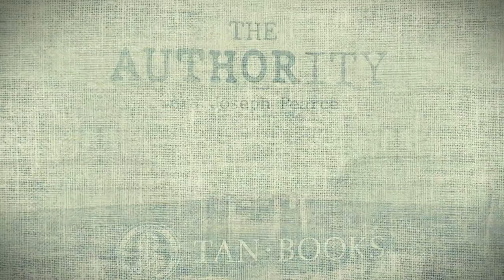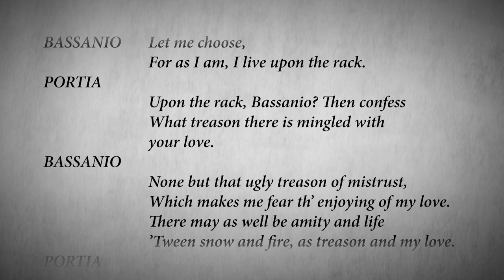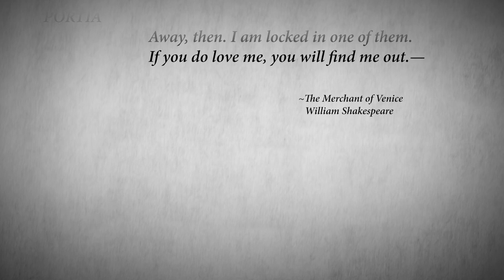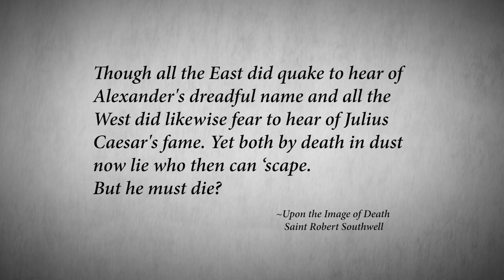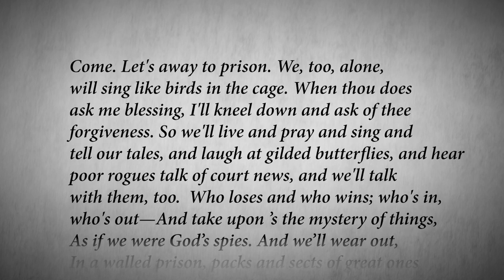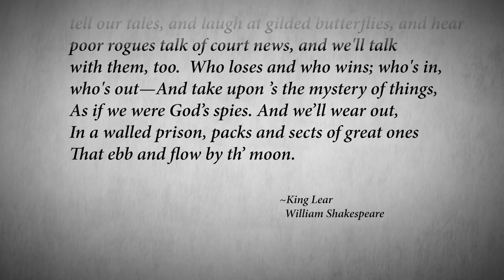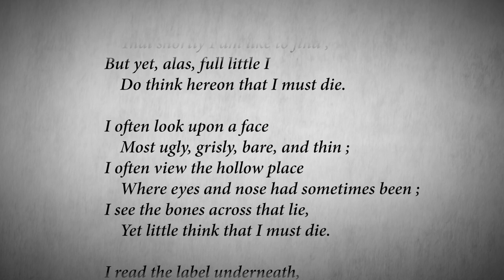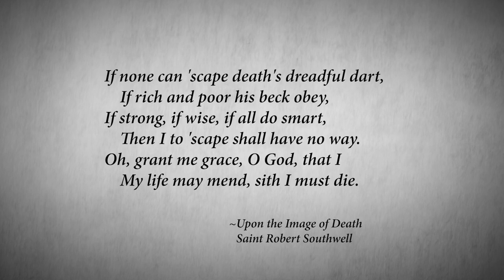Episode 9: St. Robert Southwell | The Authority with Joseph Pearce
Joseph Pearce explores St. Robert Southwell's works and the dangerous times he lived in, his connection to William Shakespeare, and why he's called one of God's spies.